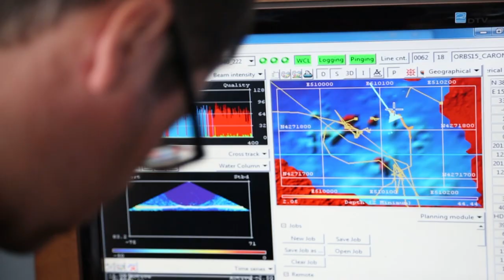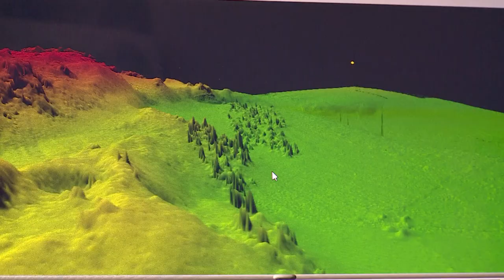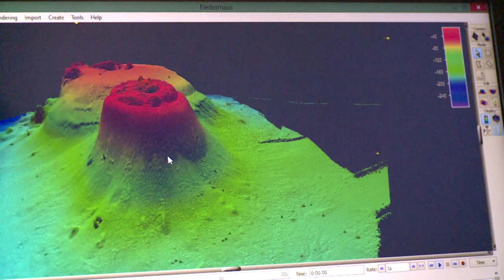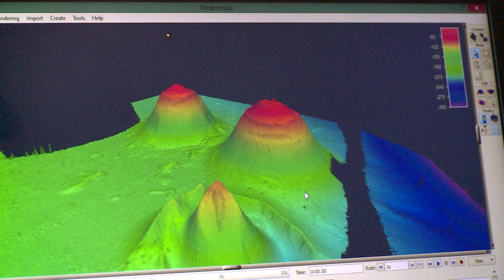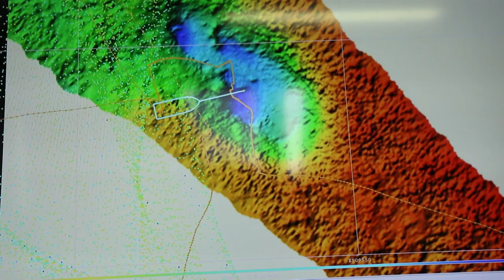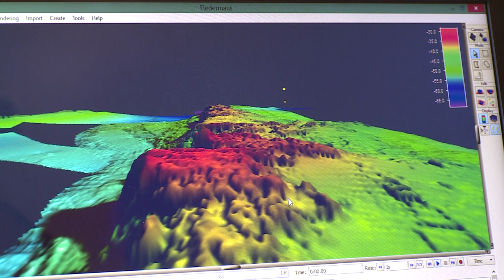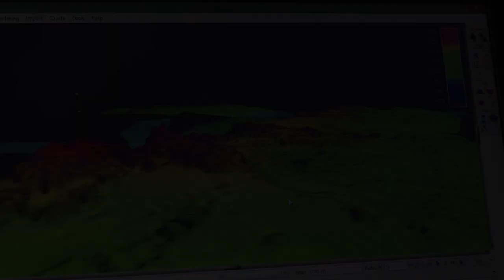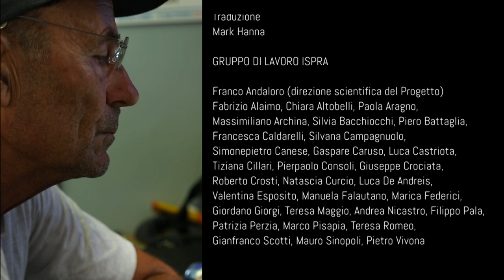SOTTOILMARE- documentario ISPRA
Il documentario  “Sottoilmare: la biodiversità negli ambienti remoti ed estremi in Sicilia”,  è stato realizzato dall’ISPRA nell’ambito dell’Osservatorio per la Biodiversità della Regione Siciliana. Le immagini riguardano anche ambienti finora poco noti, come i vulcani sottomarini delle isole Eolie e i bassifondi remoti dello Stretto di Sicilia, esplorati utilizzando un veicolo robotico filoguidato, il ROV, che raccoglie immagini ad alta definizione e campioni fino a una profondità di 500 metri e il Multibeam, un ecoscandaglio multi fascio in grado di creare mappe tridimensionali estremamente accurate dei fondali.  L’indiscutibile spettacolarità delle riprese mostra perfettamente quali sono le ricchezze che le istituzioni possono ancora salvaguardare, in una sfida resa sempre più difficile dai tanti tentativi di sfruttamento improprio del mare dell’isola, ma a cui un lavoro come quello che verrà presentato a Palermo può sicuramente dare un contributo importante.